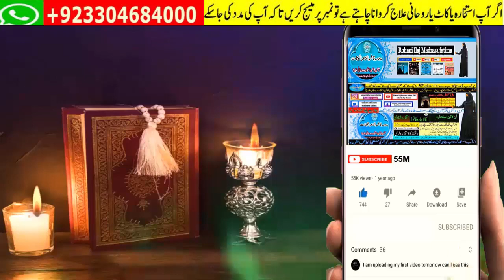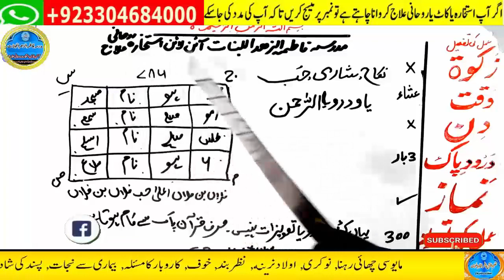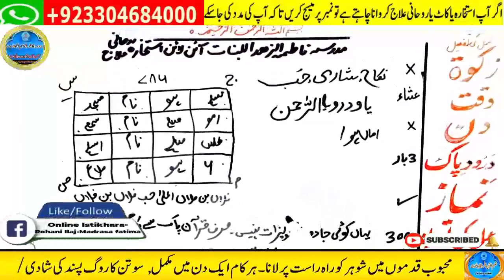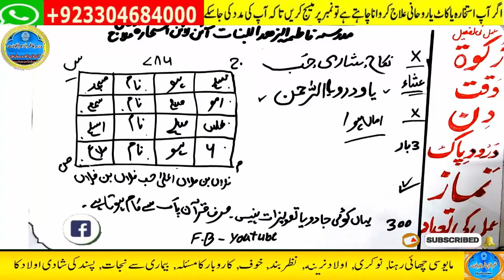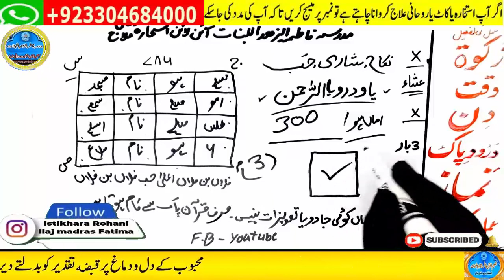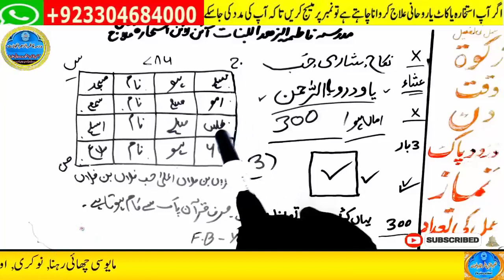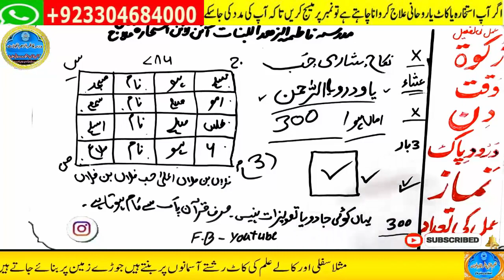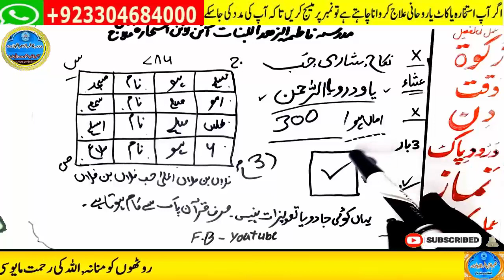mohabbat ka wazifa, wazifa for love, love marriage, mohabbat ka wazifa aag jesa, mohabbat ka taweez